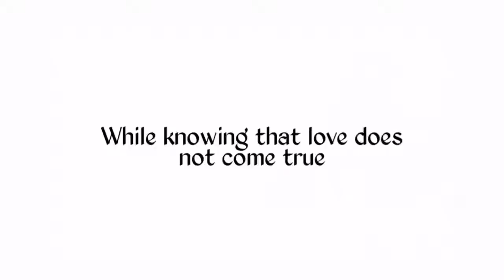Omoi, Omoware, Furi, Furare - New Movie Trailer 2020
Genre 👉 Romance, coming-of-age

Omoi, Omoware, Furi, Furare is based on the shoujo manga by Sakisaka Io and was planned to be released on May 29, 2020. The official website posted the following apology, “We must inform you that we have decided to postpone the release date due to the spread of the novel coronavirus.

Plot ➡ Yuna and Akari are two high school girls with very different views on love: Yuna dreams about romance through rose-coloured glasses, while Akari is down-to-earth and practical.